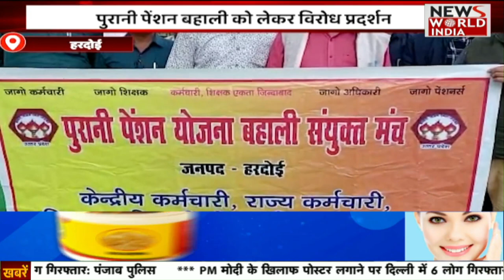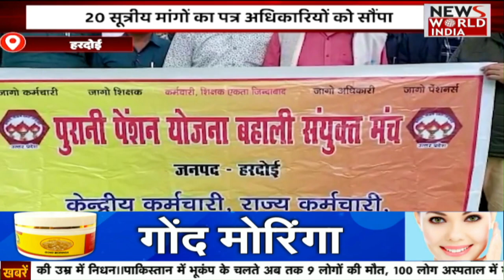🔴LIVE: हिंदी समाचार बुलेटिन | Hindi News | News Bulletin | 11 AM